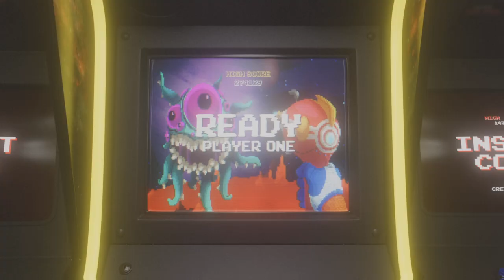Review on the Submachine Gun (Saug) - Call of Duty Black Ops 6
Review on the first new weapon from the Battle Pass the SMG Saug